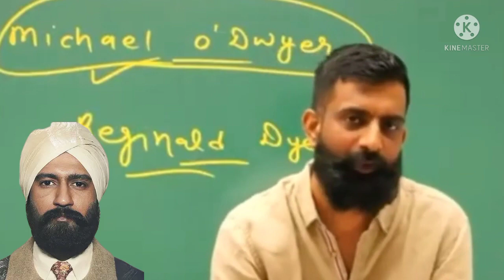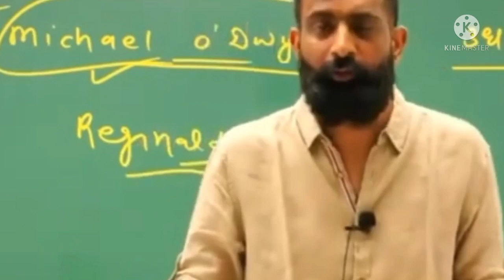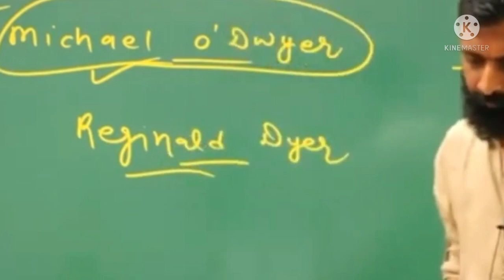क्रांतिवीर सरदार उधम सिंह की असली कहानी || Rajveer Sir Springboard || जलियांवाला बाग हत्याकांड का सच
Welcome to Springboard Clips
प्रिय मित्रों
यह चैनल पूर्ण रूप से विद्यार्थियों, अभ्यर्थियों तथा युवा वर्ग को समर्पित है ।।

RAS || PSI || PATWAR ||GRAM SEVAK || REET || College lecturer || ACF || 1st & 2nd Grade Teacher exam
 motivational Video , RPSC motivational Video , Upsc motivational Songs , TAS motivational Video , IAS motivational, Springboard Academy,